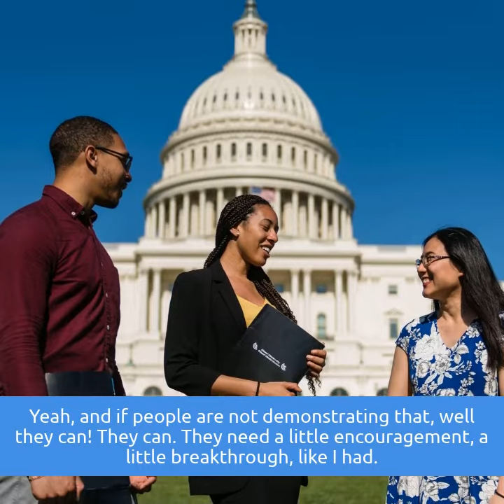The Extraordinary Marshall Saunders - Citizens' Climate Radio (Ep. 44 Promo)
On October 20th 2007, after having a revelation about the severity of climate change, Marshall Saunders launched Citizens Climate Lobby. He then inspired over one hundred thousand everyday citizens to appeal directly to members of congress. He helped empower them to offer a bold and straight forward solution to address climate change. Everyone who met Marshall, heard him speak, and worked beside him walked way with determination and a deeper belief in their own ability to change in the world. On December 27th, 2019 at the age of 80, Marshall Saunders passed away at his home in Coronado, California.

You can hear Citizens’ Climate Radio on iTunes, Spotify, Stitcher Radio, SoundCloud, Podbean, Northern Spirit Radio, Google Play, PlayerFM, and TuneIn Radio. Also, feel free to connect with other listeners, suggest program ideas, and respond to programs in the Citizens’ Climate Radio Facebook group or on Twitter at @CitizensCRadio.